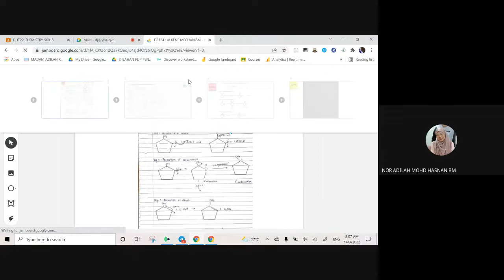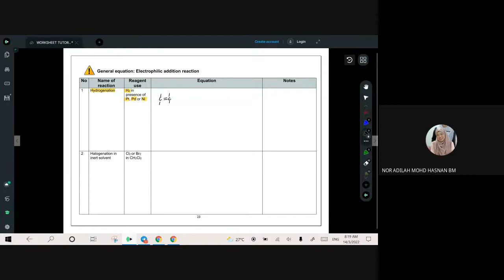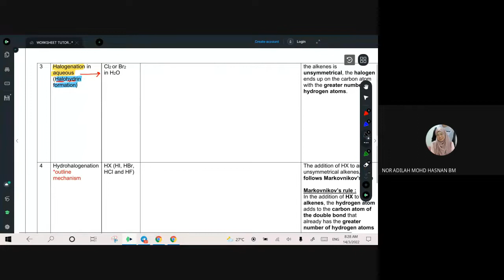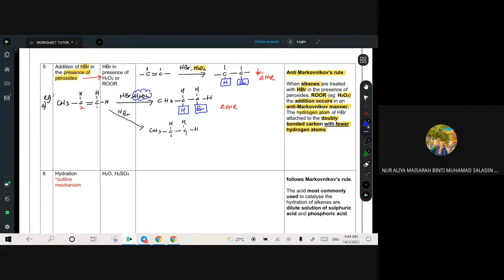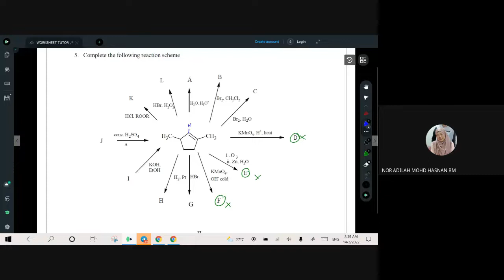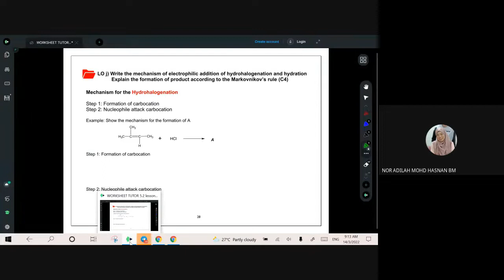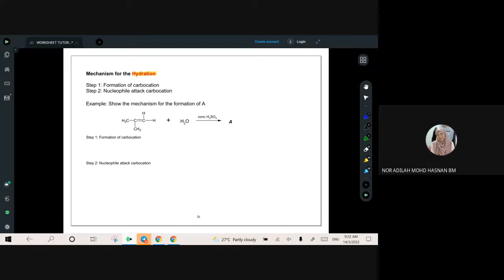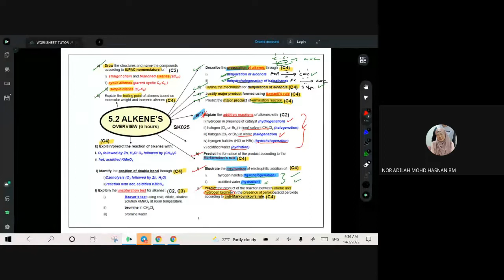LIVE MEET WORKSHEET 5.2 PART 2